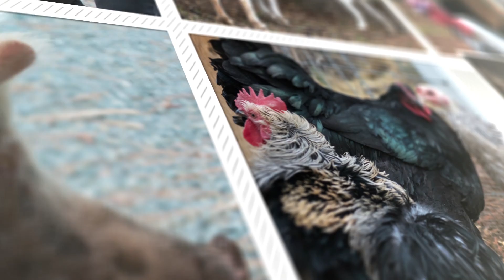CAPE Animals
The non-profit Center for Animal Protection & Education (CAPE) rescues, fosters and provides sanctuary to homeless animals and animals with special needs.  The CAPE Animal Sanctuary is in Grass Valley, California and is home to CAPE's burro rescue program and many other animals who had no other option of a safe place to go.  CAPE's annual Animal Film Festival aims to help people understand through films what they can do to positively effect the lives of animals.